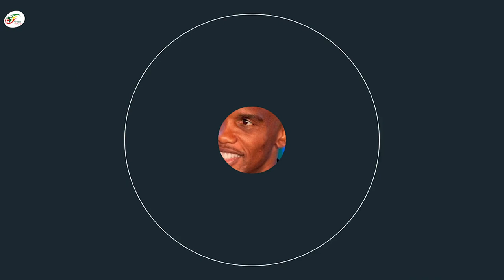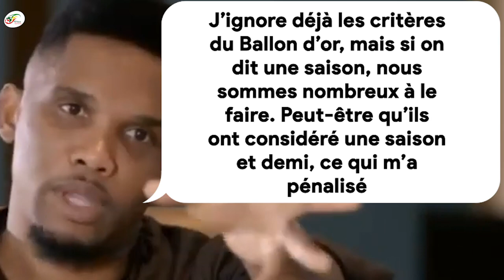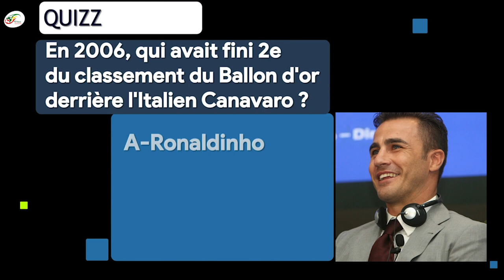Ce qu'avait dit Zinédine Zidane quand Samuel Eto'o avait été snobé au Ballon d'or 2006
Après 24 ans de carrière au plus haut niveau, Samuel Eto’o a pris sa retraite il y a maintenant un an. Mais le joueur a quitté le football avec un regret ou une incohérence pour certains, car il n’a jamais été Ballon d’or. Et pourtant, le Camerounais avait toutes les stats et bien plus encore pour dérocher la récompense individuelle suprême.